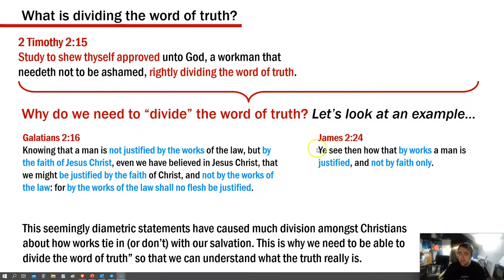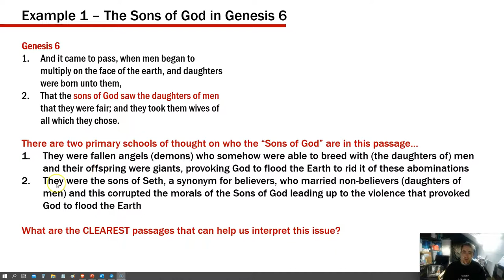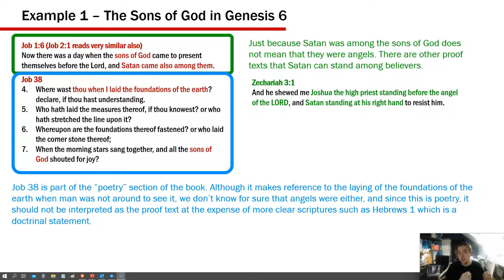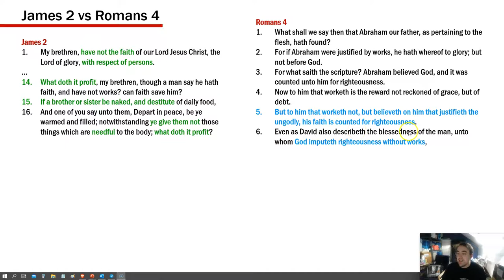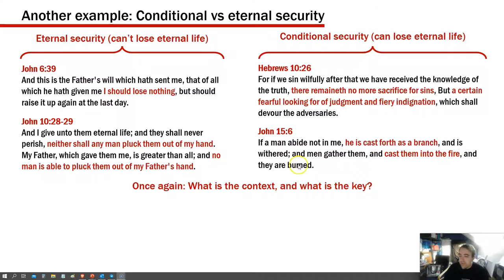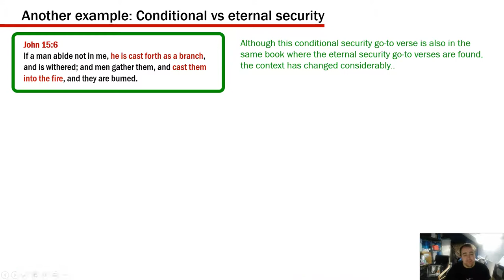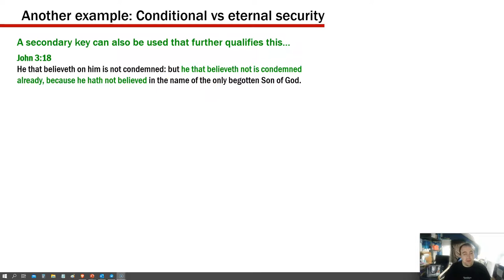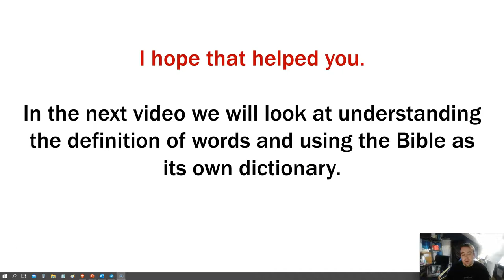How to rightly divide the word of truth - How to resolve contradictions in the Bible (ep 1)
Are we justified by faith without works or faith and works? Was Jesus crucified at the 3rd or 6th hour? In this video, I show you how to resolve potential contradictions in the Bible using a list of rules, giving examples of how to apply those rules in practice.

SCHEDULE:
00:01 - Introduction, what is dividing the word of truth?
03:17 - Rule #1 - Go with the majority of scriptures and re-examimne what you believe about the minority
06:01 - Rule #2 - Go with clear statements/passages rather than unclear ones, particularly in relation to the subject matter if possible
15:07 - Rule #3 - Look carefully at the context/subject matter of opposing passages, and if you can, look for a "key", that is a passage that can help you unlock the puzzle to resolve the contradiction
32:44 - Rule #4 - Some minor contradictory issues in the Bible may only be resolved by secular knowledge outside of the Bible, but these are generally restricted to trivial matters

To download this video using the URL you can use free software called DVD Video Soft.